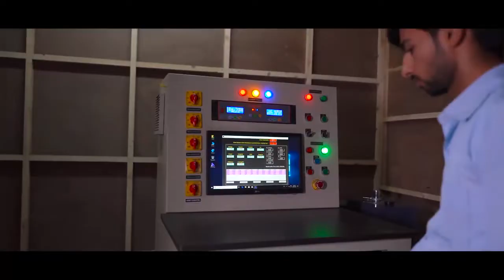Leenova Company Corporate Video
We Are Leading Manufacturer And Exporter Of Food Processing Machinery And Commercial Kitchen Equipments. Our Major Product Like Gravy Machine, Chapati Making Machine, Dough Kneader, Onion Chopper, Vegetable Cutting Machine,Farshan Machine, Potato Wafer Machine, Banana Wafer Machen And Many More In Our Leenova Brand.